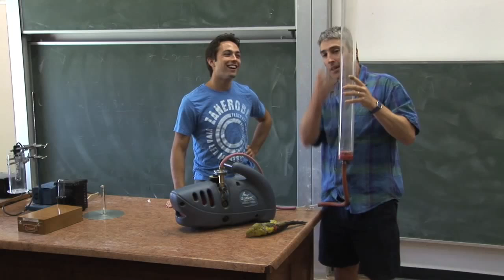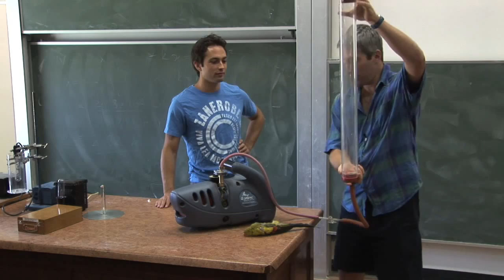Galileo the Scientific Parrot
On the surface of Earth all objects accelerate downwards at the same rate - at least, they're supposed to. But we all know dust, pieces of paper, and feathers fall slower. This is of course due to the influence of air resistance. In this experiment we use an evacuated cylinder to test whether a coin and feather really do accelerate at the same rate.